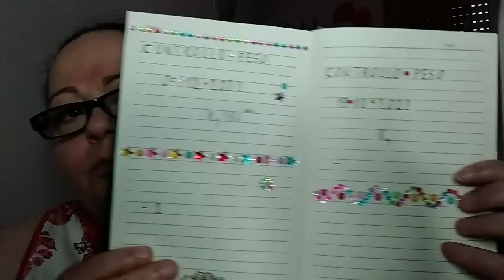Controllo peso! Quanto avrò perso? 🧐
IL MIO TIK TOK